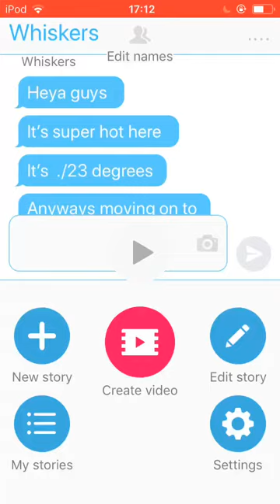My vlog series /part 1/ my back garden !